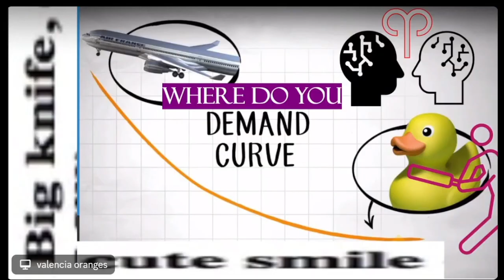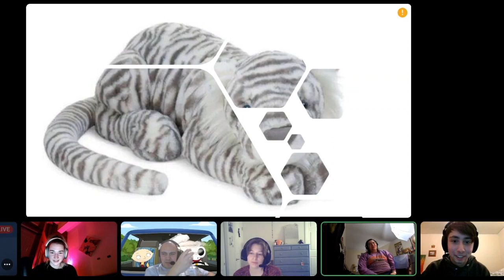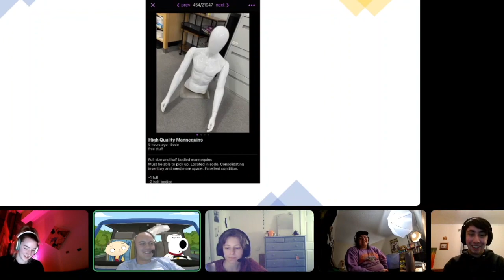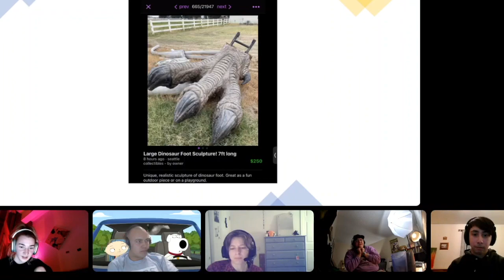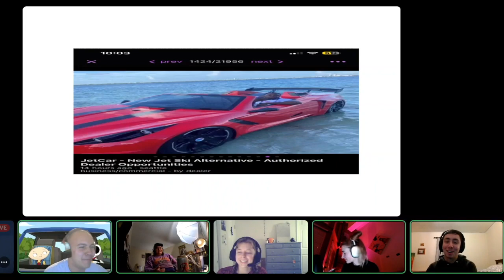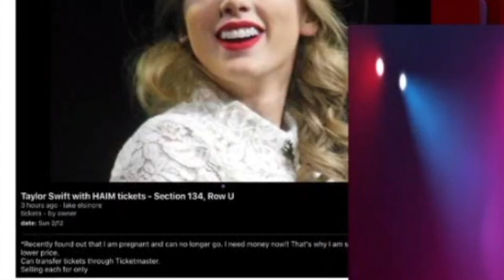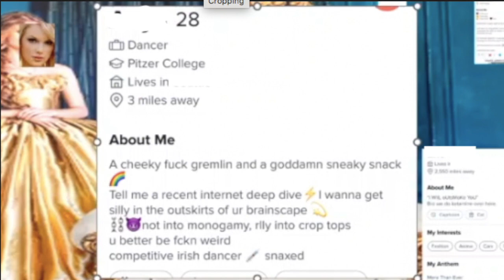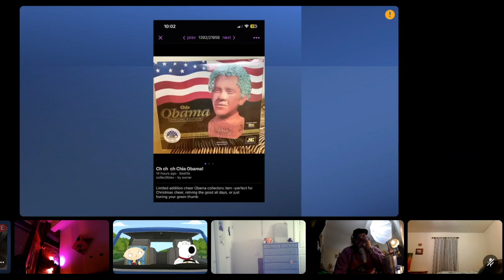THE BOY IS REPLACED FOURFOLD! The antithesis of boring podcast (Podcast Ep 10)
Ah, back from my editing hiatus. Welcome everyone to our youtube collaboration episode with the Boink Logistic community! We get crazy in this one and there is a game that goes on way too long!! ENJOY